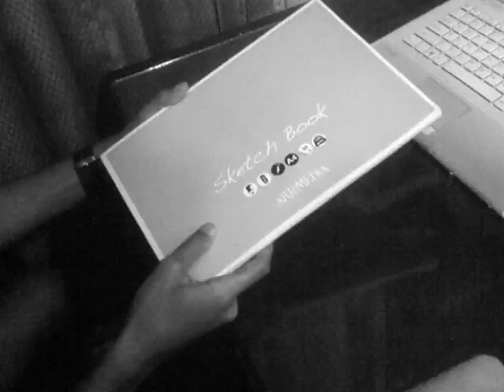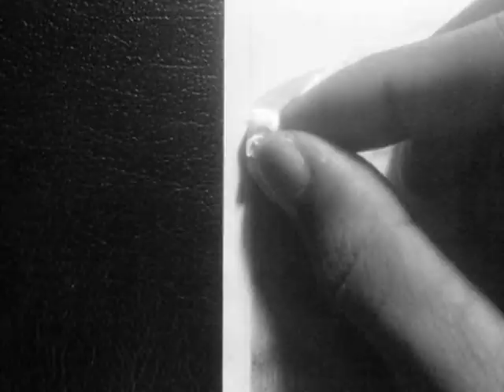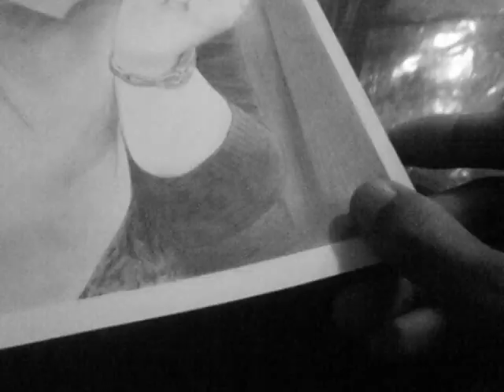Graphite Pencil "Happy Graduation Lovita"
Thank's !!!